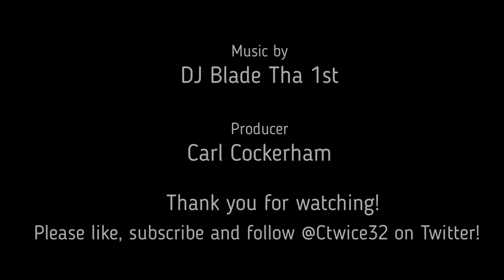The Raiders already have a couple of their old staples back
It's going at least 1 offseason to get them all back but Antonio Pierce already helped the Raiders get couple of their old staples back!